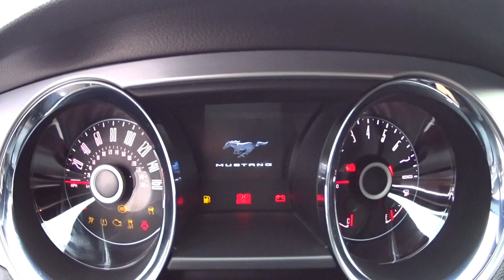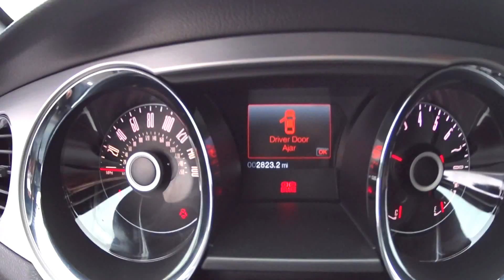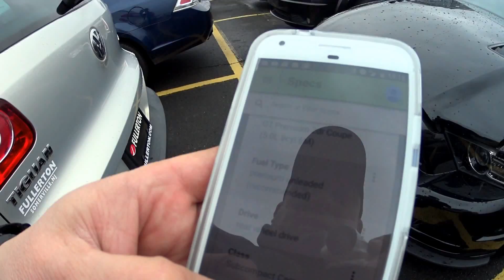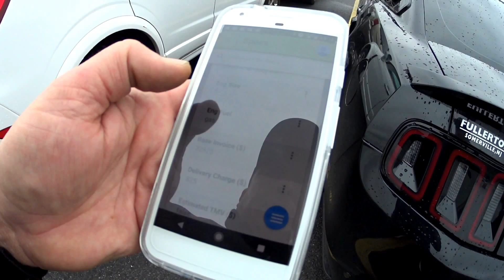CADÊ O DONO DESSE 2014 FORD MUSTANG GT 5.0 V8 32V 420HP??? PREÇO USADO NOS ESTADOS UNIDOS.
👍👍OBRIGADO PELO JOINHA, COMPARTILHAR E INSCREVER-SE PARA NAO PERDER NOVOS VIDEOS!!👍👍